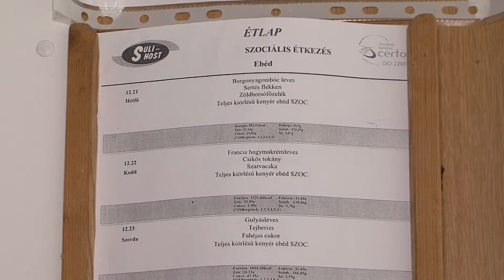Szegedi Hírek - Tovább főzhet a Suli-Host - 2016.02.09.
A Suli-Host Kft. szállíthatja az ebédet a szegedi közoktatási intézményekbe a következő tíz évben - legalábbis a Jogi, Ügyrendi és Közbiztonsági Bizottság döntése szerint. Az önkormányzat által kiírt pályázati dokumentációt hét cég vette meg, de a szolgáltatásra ajánlatot csak három adott. A két elutasított pályázó a következő tíz napban jogorvoslattal élhet.